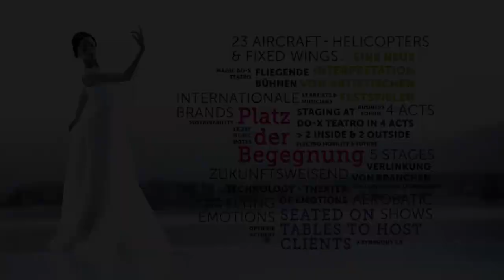HANGAR-7-SOUND LIVE AT SCALARIA 2016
Here is a little Preview from our SCALARIA 2016 EVENT called SCALARIA SYMPHONY. 2016 we had a little test for an bigger upcoming Masterplan :-) in 2017. More is coming soon... Please enjoy... :-)